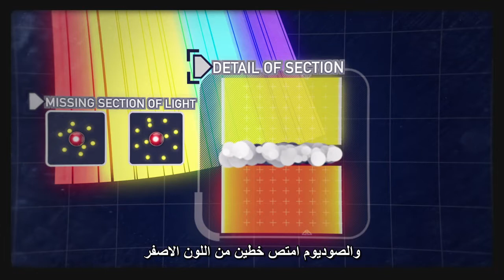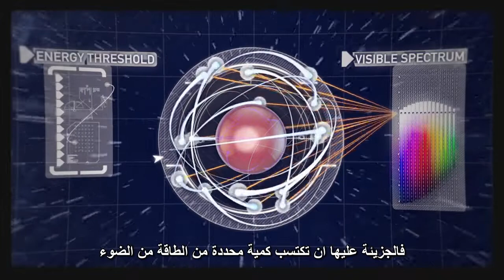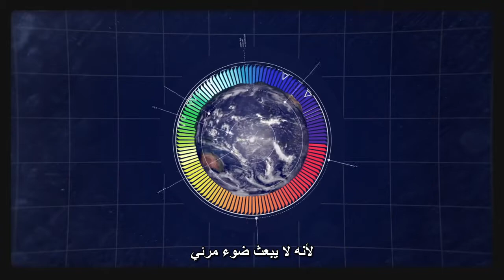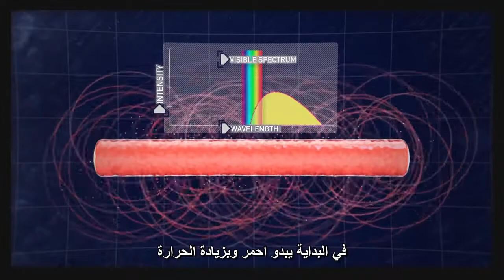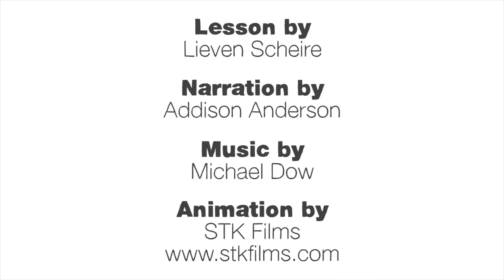quantum mechanics explains global warming Lieven Scheire (تفسير الاحتباس الحراري في ميكانيك الكم)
شرح الموجات الضوئية بصورة مبسطة وشاملة مع امثلة رائعة من الحياة اليومية